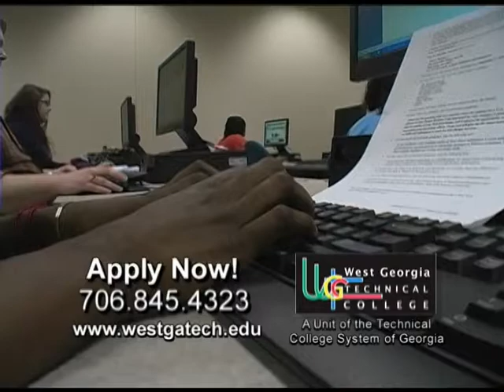Technically Speaking - March 2012 A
Enjoy another episode of Technically Speaking hosted by Perrin Alford and produced by the City of LaGrange's PEG channel LGTV. All content is the property of LGTV and the City of LaGrange.